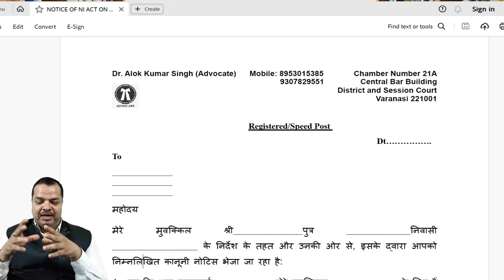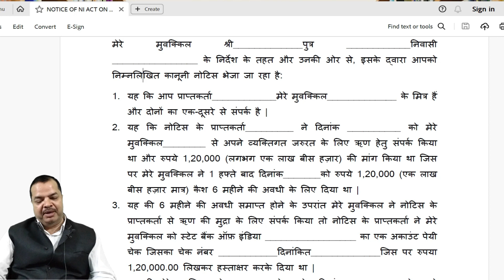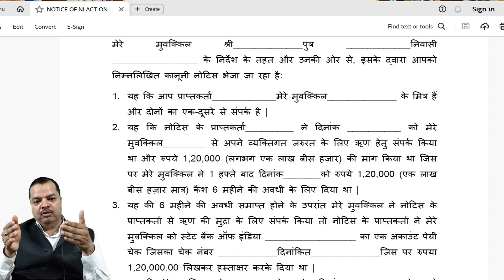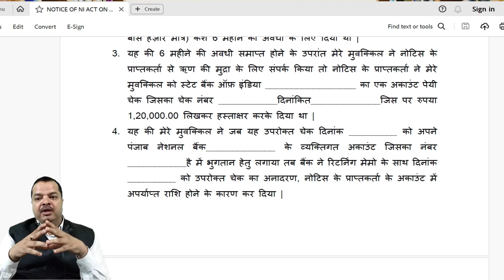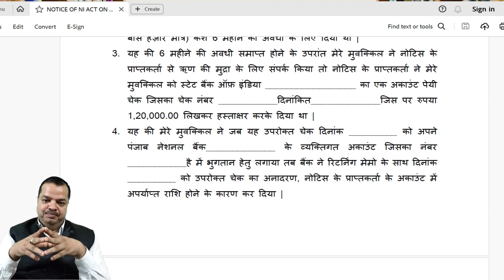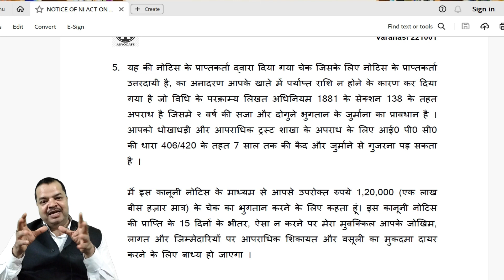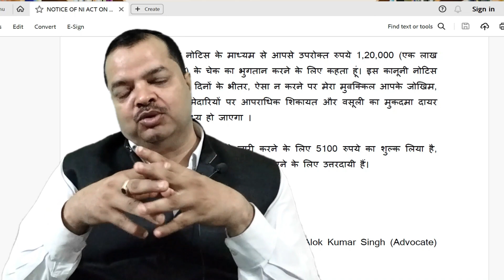138 NI Act में ऐसे भेजे Notice नहीं तो हार निश्चित | Lecture 8 | The Negotiable Instrument Act 1881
138 NI Act में ऐसे भेजे Notice नहीं तो हार निश्चित |  Lecture 8 | The Negotiable Instrument Act 1881
How to write notice under section 138  of negotiable instrument act.
Here we discuss detail process of notice writing and process related to it

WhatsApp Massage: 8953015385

negotiable instruments act in hindi
Section 138 of NI ACT
Cheque dishonor
cheque dishonour meaning
cheque dishonour meaning in hindi